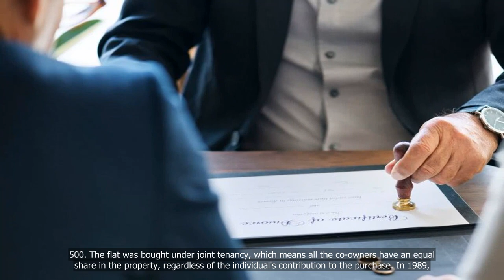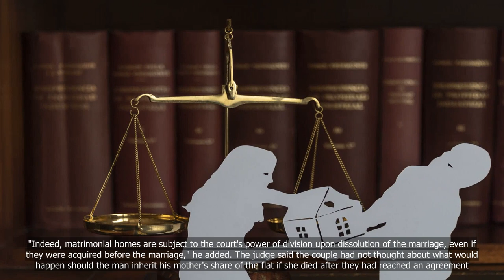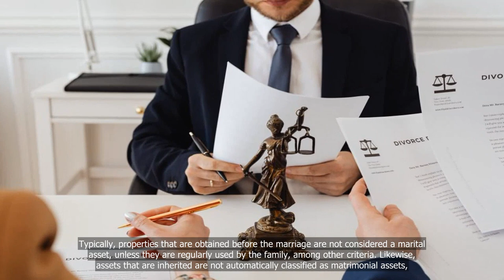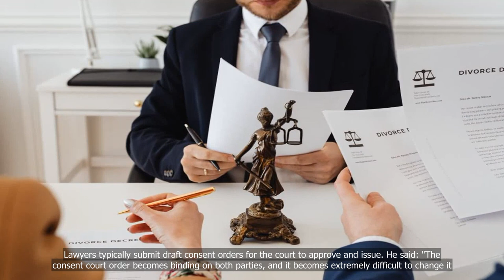Couple agreed 50% of flat’s value to be split upon divorce, but judge says it should be 100%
💗📌 Singapore